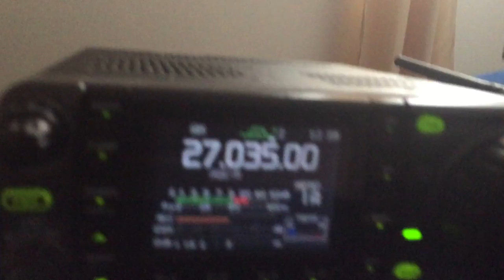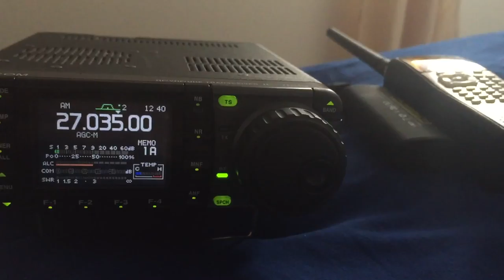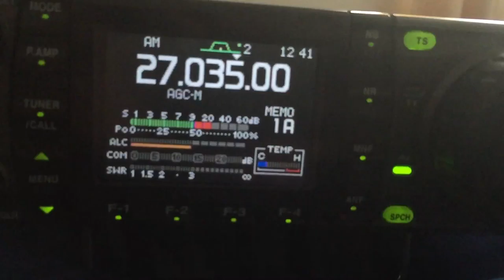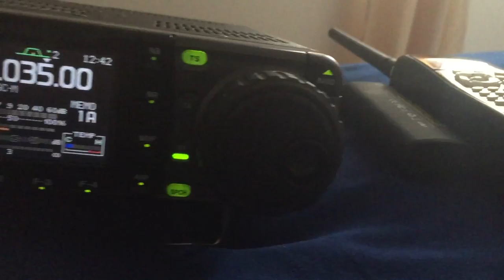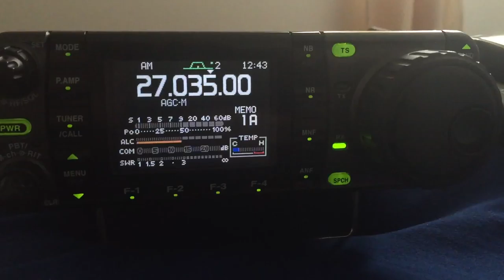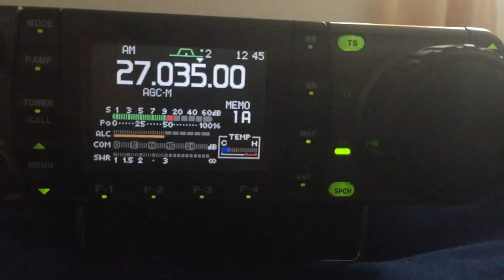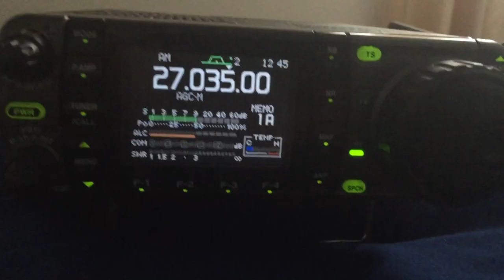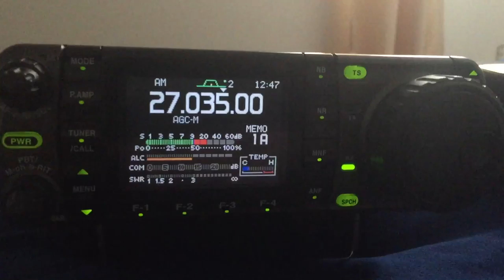W in Puerto Rico on 27.035 MHz with 7 element beam.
Man from Puerto Rico hitting Toronto Canada with a signal of 20+ on 27.035 MHz.   He was on a 7 element beam.
I'm picking him up in my room with a cheap short wire dipole no more then 20 feet long.   Imagine how strong he is with a real out door antenna.